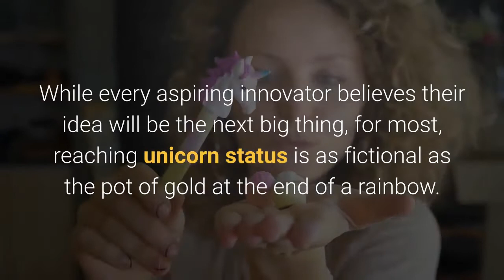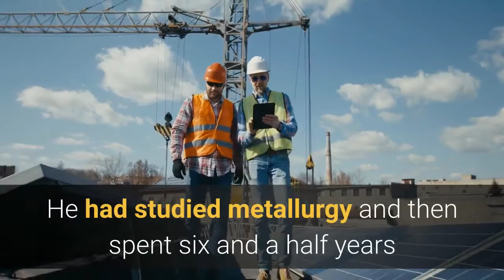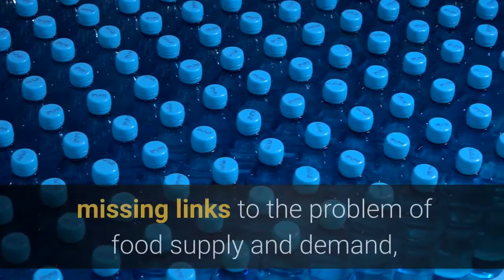How Apeel Founder James Rogers First Found His Innovative Billion Dollar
Every year, many thousands of entrepreneurs take their ideas to market. Most fail. While every aspiring innovator believes their idea will be the next big thing, for most, reaching unicorn status is as fictional as the pot of gold at the end of a rainbow. In 2020, only 76 startups worldwide made their mark as a unicorn. Apeel Founder James Rogers is one of the few entrepreneurs to have beaten the odds, taking his garage-experiment to create a plant-based preservative coating for fruit and vegetables to billion-dollar heights. And the world took notice; Rogers earned a rank in Fortune’s 40 under 40, a place in the World Economic Forum’s Technology Pioneers and made Time magazine’s list of 50 Genius Companies. After launching with a Bill and Melinda Gates Foundation grant, Apeel attracted big-name investors and even celebrities Oprah Winfrey and Katy Perry. The biggest supermarkets across the U. S. and Europe are now home to Apeel-coated produce: it delivers a powerful double whammy solution to the 2.5 trillion dollar food waste problem and the single-use plastic crisis, prolonging the shelf-life of produce and replacing plastic as a preservative wrapping for groceries. Apeel may be set for fast-tracked growth, but Rogers’ billion-dollar idea didn’t fly off the shelf. He had studied metallurgy and then spent six and a half years as a PhD student experimenting with creating a paint that could harness solar energy before his unlikely pivot into entrepreneurship. He was was listening to a podcast on global hunger as he drove home early one morning after spending the night shift watching solar paint dry in a lab in California: “It might have just washed right over, but as I gazed at the lush, green farmland, all I could think was: don’t we have these magical seeds that we put in the ground and they absorb water and sunlight, produce food and self-propagate? It’s the closest thing I know to magic.“That stuck with me. It was the first domino that flipped. I got curious and went down this rabbit-hole.”Rogers set off on a mission to understand why global hunger persists despite the abundance of food in the world. Eventually, he came across a paper that said all produce is seasonal as well as perishable, and that clicked: “I realised you’re either in a surplus or you don’t have anything. It’s the intermittency of production that is the problem.“People were going hungry because they couldn’t trade, and they didn’t have the ability to trade because their food went bad. This happened to food because water goes out and oxygen goes in.”He had identified some of the critical missing links to the problem of food supply and demand, but it was his background in metallurgy - a scientific discipline focused on metals - and the years he’d spent creating solar paint that became the critical link to his billion-dollar idea.“I remembered metallurgists created this clever technique to incorporate certain atoms inside of template steel, like chromium, for example.